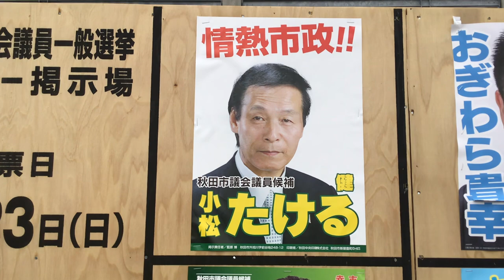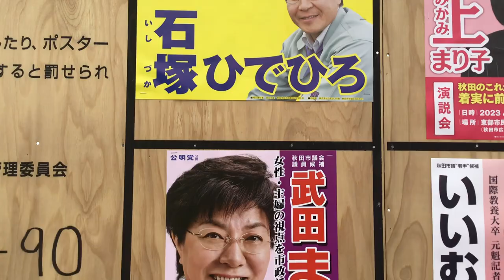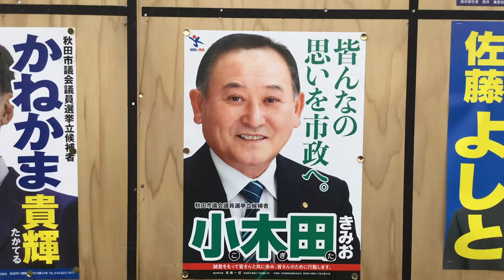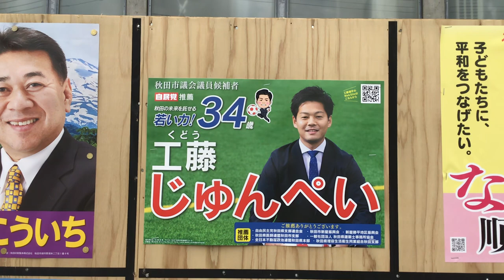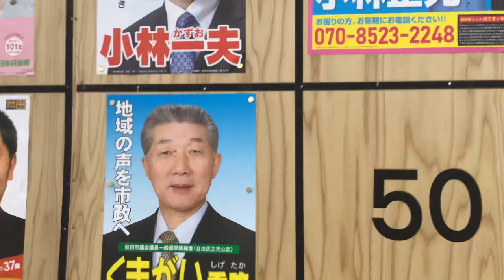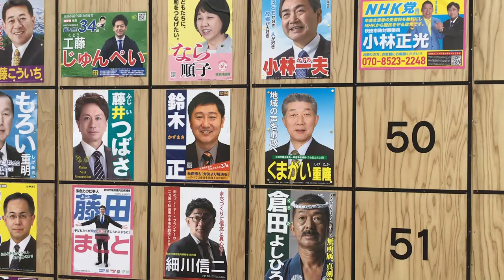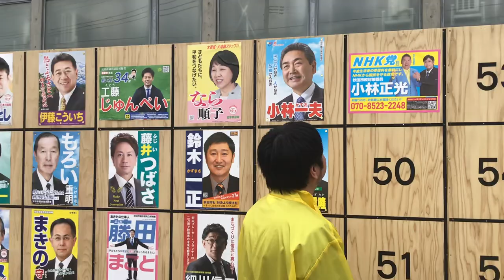秋田市議会議員選挙（定数36）の候補者ポスター紹介 2023年4月18日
小林正光　NHK党秋田市担当　ウェブサイト

秋田市議会議員選挙 - 2023年04月23日投票（選挙ドットコム）

元ジャニーズの男性「ジャニー喜多川さんから性的行為」

2014年9月5日　最高裁判決　放送受信料請求事件　→　消滅時効は5年　浜田聡ブログ記事　2020/11/3

2017年12月6日　最高裁判決　受信契約締結承諾等請求事件　その1　浜田聡ブログ記事　2020/11/4

2017年12月6日　最高裁判決　受信契約締結承諾等請求事件　その2　鬼丸かおる裁判官の補足意見　浜田聡ブログ記事　2020/12/23

【学歴】
1990年　京都市立大宅小学校卒業
1993年　京都市立大宅中学校卒業
1996年　洛南高等学校卒業
2001年　東京大学教育学部身体教育学コース卒業
2003年　東京大学大学院教育学研究科修士課程修了
2011年　京都大学医学部医学科卒業

2016年の東京都知事選挙の政見放送をきっかけにNHKから国民を守る党の活動を知りました。地方議会の選挙においてNHK問題の公約のみで当選者を出し続けていることに驚きつつも、自分も選挙に挑戦したいと考え、2018年上旬より党のお手伝いをさせてもらうようになりました。党の公認候補者として2019年に以下の選挙に挑戦しています。
2019年10月に立花孝志党首の参議院埼玉県選出議員補欠選挙への立候補による自動失職に伴い、参議院選挙の比例代表の名簿から繰り上げ当選となりました。現在参議院議員として活動しています。